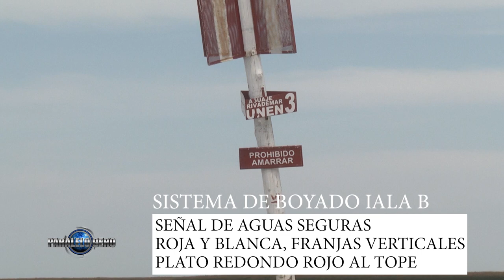PARALELO CERO LOS QUE SABEN ALEJANDRO KALFAYAN SISTEMA DE BOYADO IALA 2